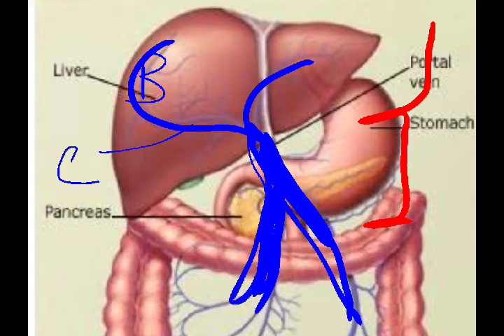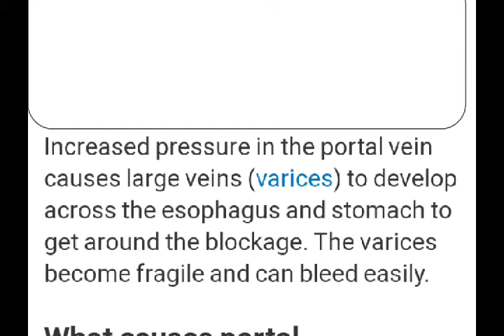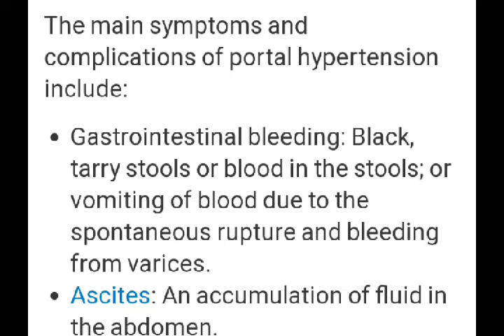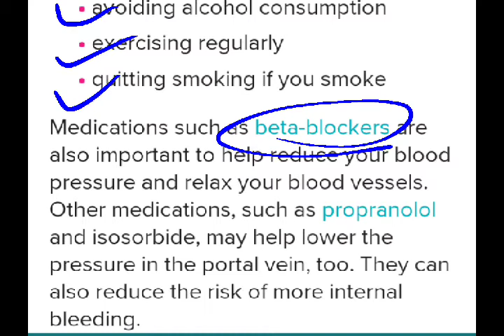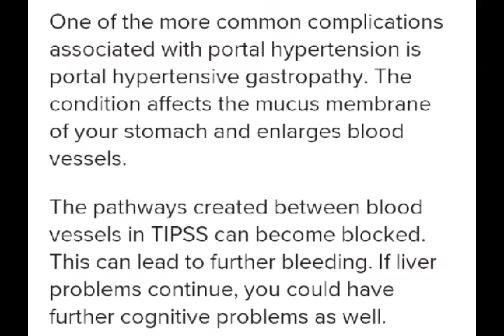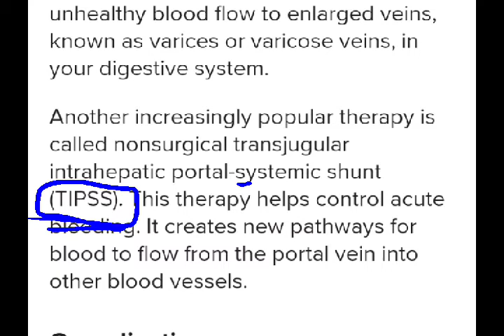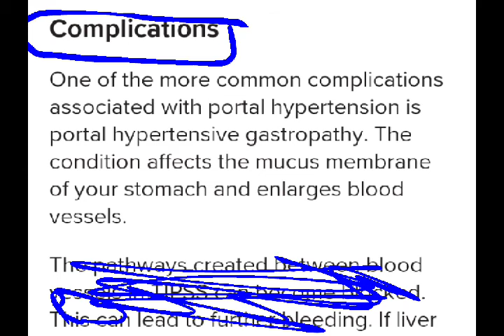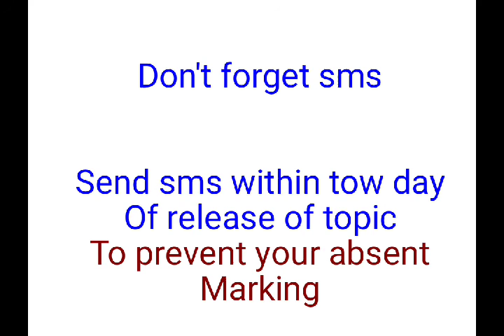Portal hypertension in hindi